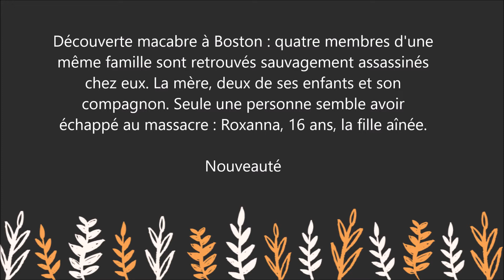Retrouve-moi - Un nouveau roman de Lisa Gardner, la prêtresse du suspense psychologique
Pour lire le résumé et commander le livre  " Retrouve-moi  " sur Amazon :